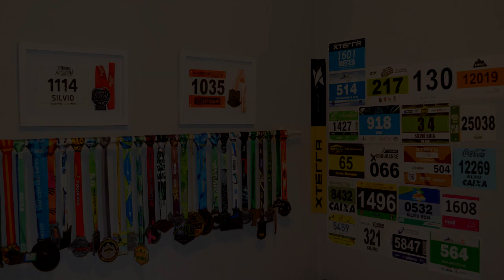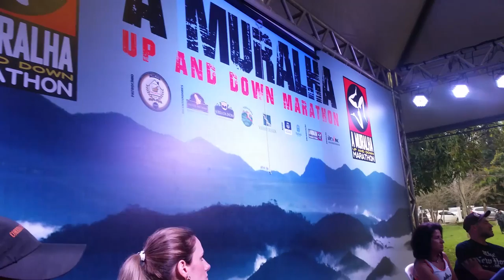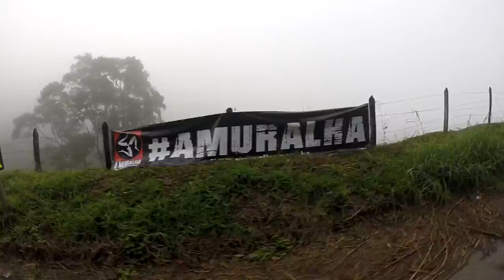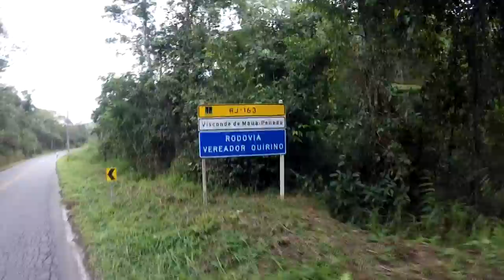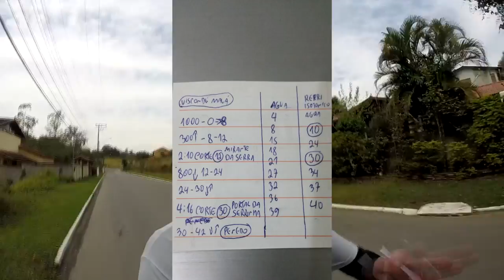O dia que vencemos A Muralha Marathon - 42km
Faaaaaala corredores tudo bem? 450 atletas, um percurso espetacular e desafiador e 1 objetivo: Vencer A Muralha!! Quer ver como foi? Então clique e assista!! Compartilhe com um amigo corredor!!